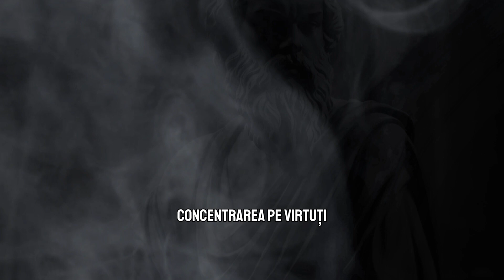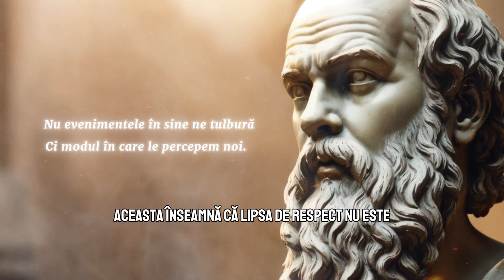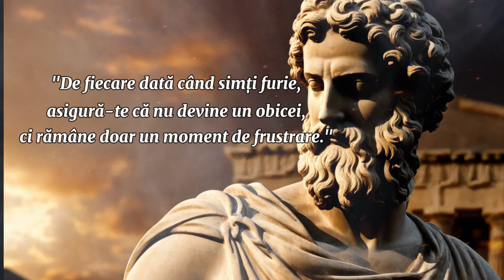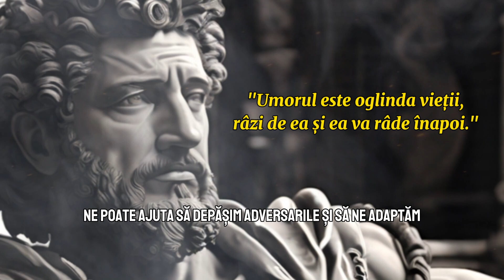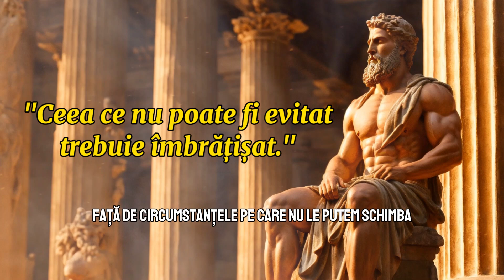10 Principii Stoice cu care să confruntăm Lipsa De Respect Rutină Stoică | STOICISM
Activați notificările (🔔) pentru a fi la curent cu noile încărcări.

Învață să gândești într-un mod corect și eficient vieții tale, nu uita că gândirea pozitivă este cel mai important lucru pentru o viață de succes, atât pe plan personal, emoțional și profesional !
Dacă consideri că acest acest videoclip te-a ajutat, nu uita să te abonezi și să lași un like!

Mulțumesc și o zi bună îți doresc!